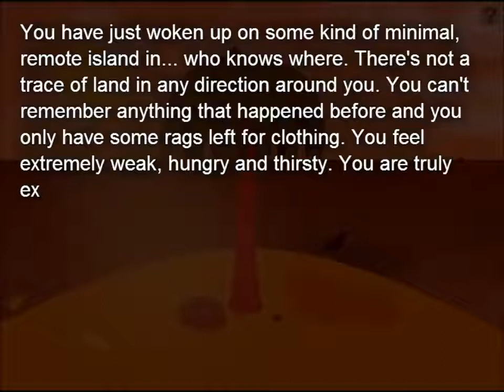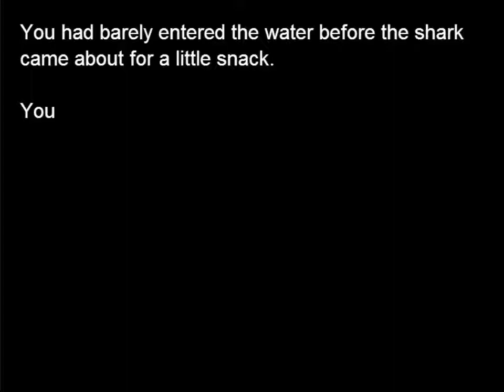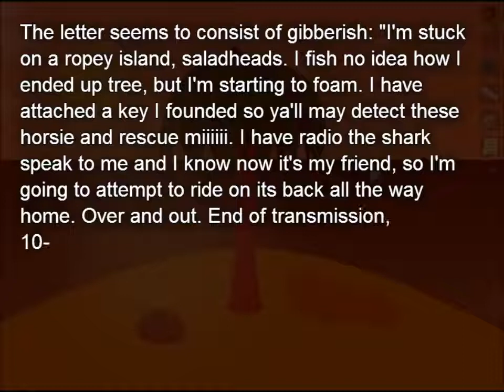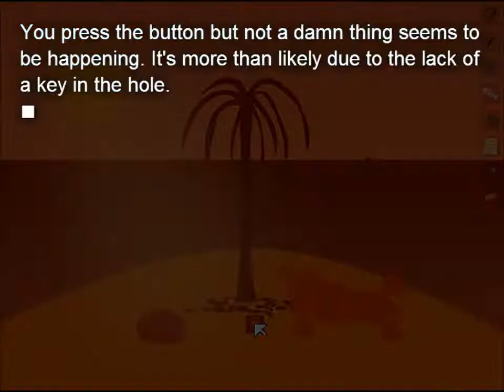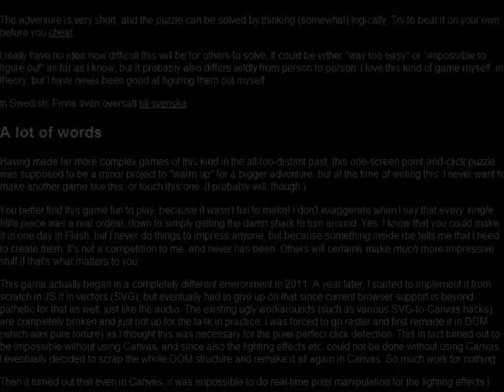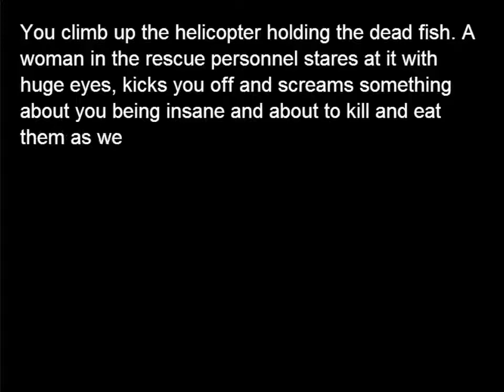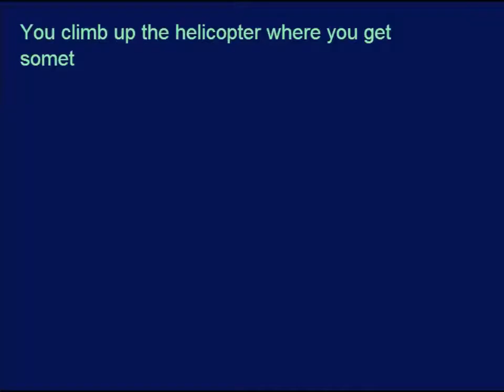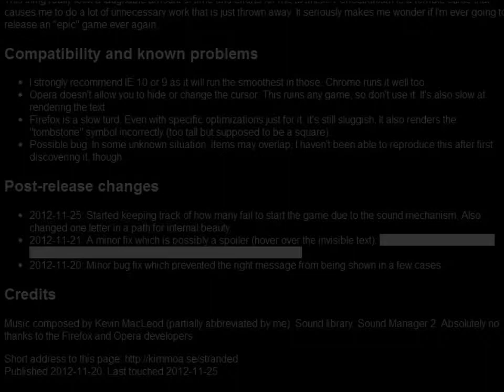Stranded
A short figure out what the heck you are doing game with somewhat loud music. It drowns out my voice at times. Oops!